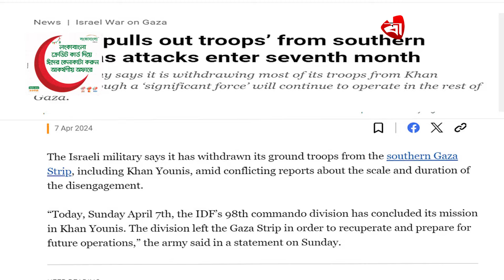হামাস-ইসরায়েল যুদ্ধ কি শেষ! | Israel-Hamas War | Protidiner Bangladesh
লংকাবাংলা ক্রেডিট কার্ড দিয়ে ঈদের কেনাকাটা করুন আকর্ষণীয় অফারে। বিস্তারিত